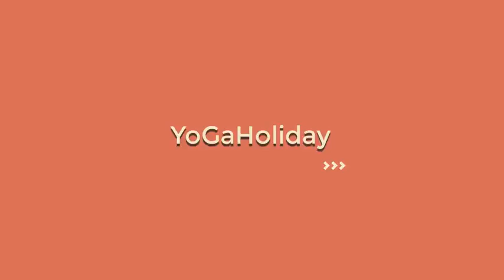Yoga for health yoga day 2767